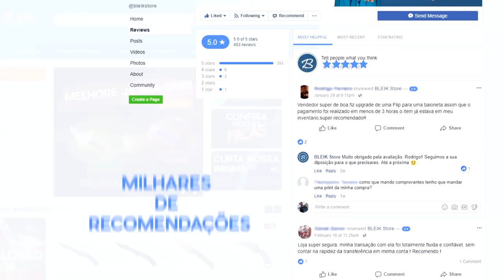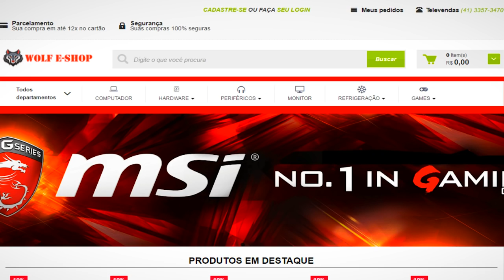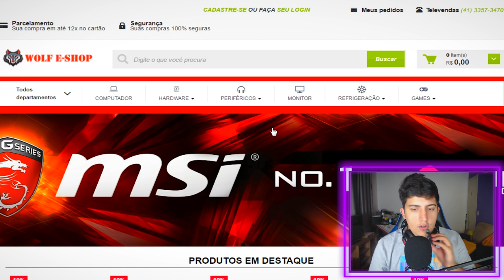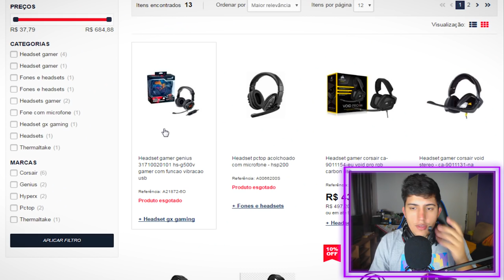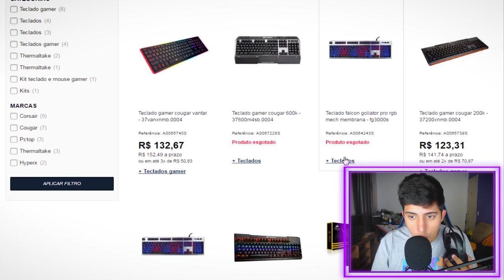HACK NO FONE? Melhor Headset para CS:GO (muito op)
Cupom: cachorro1337

Ganhei um fone muito OP! O melhor para jogar CS:GO. Coloquei hack nele?